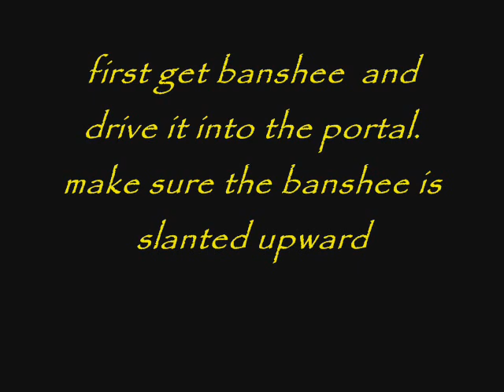HaloPC - Bloodgulch - Banshee on portal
Here you will learn to get a banshee stuck in the portal and on the top.